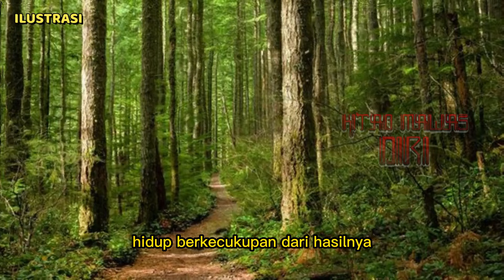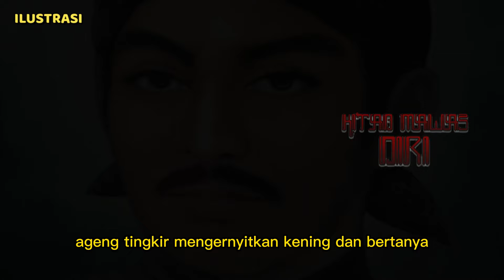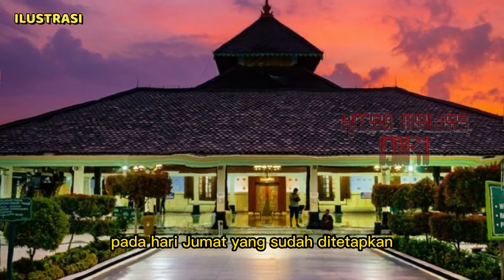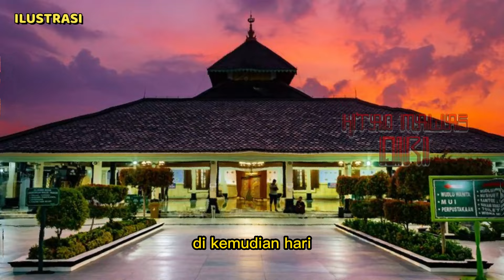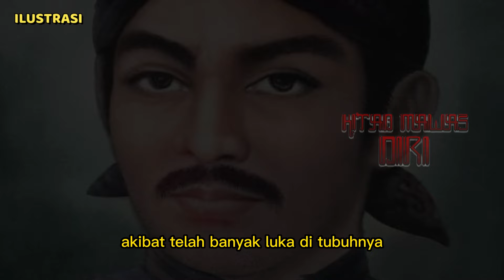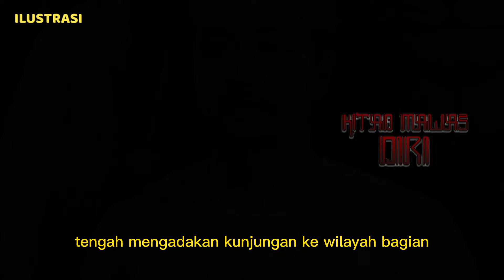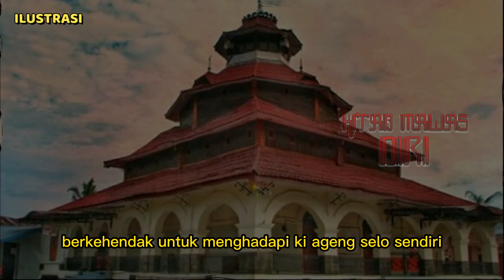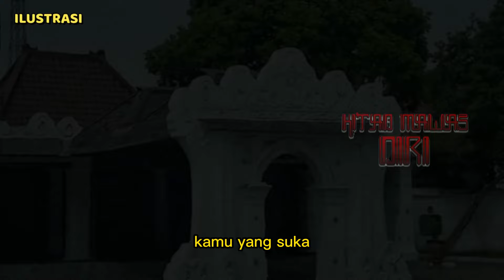JAKA TINGKIR #2. Karebet pergi ke demak bintara menemui ki ganjur menjadi pengawal sultan trenggana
Berhasil dengan gemilang melewati uji keprajuridan pasukan pengawal Sultan, nama Jaka Tingkir seketika dikenal dan merebak dikalangan istana. Identitas Jaka Tingkir sebagai putra Ki Ageng Pengging-pun sudah banyak yang tahu.

sultan trenggana
demak bintara